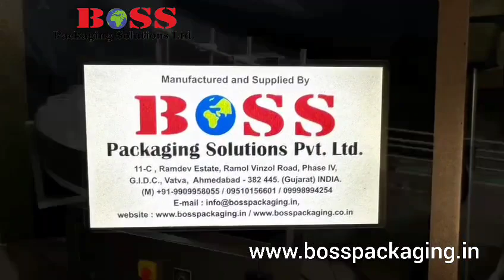Ghee Filling Line